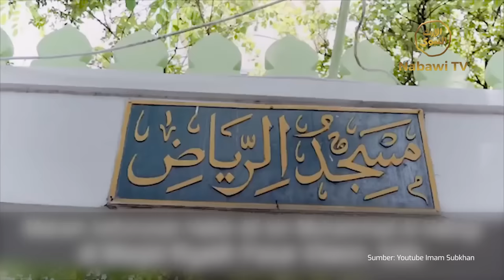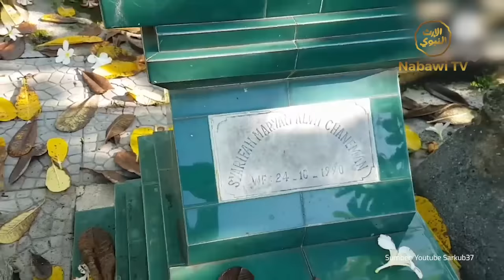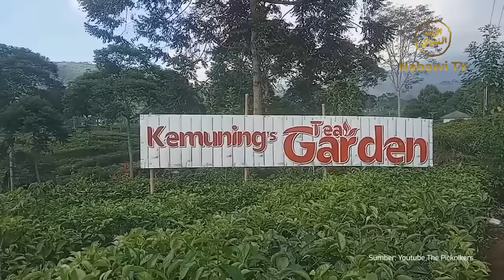7 Lokasi melengkapi HAUL SOLO yang Penting diketahui❗️ | Nabawi TV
Saksikan Tayangan HAUL SOLO 2022 di Youtube Nabawi TV❤️

00:00 Intro
00:07 Lokasi ke-1
01:02 Lokasi ke-2
01:36 Lokasi ke-3
02:18 Lokasi ke-4
03:06 Lokasi ke-5
03:59 Lokasi ke-6
04:46 Lokasi ke-7